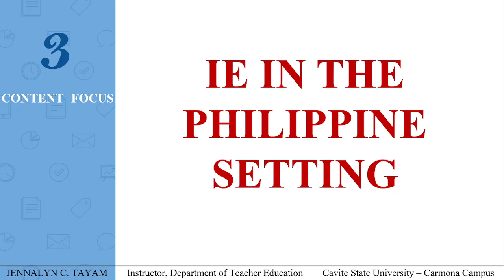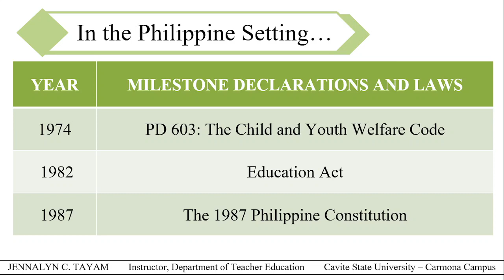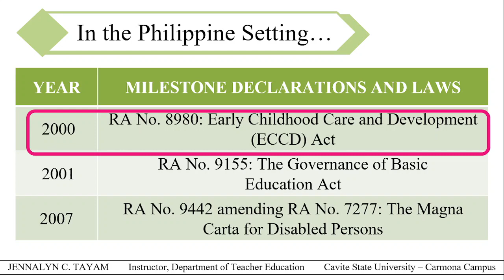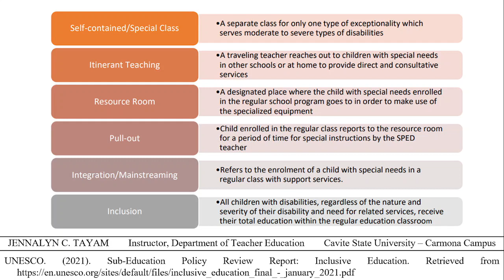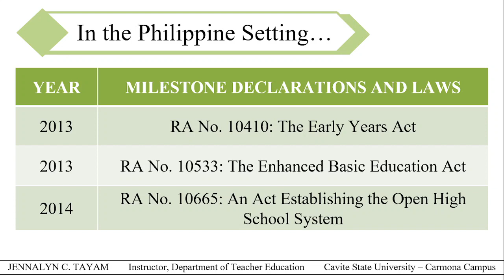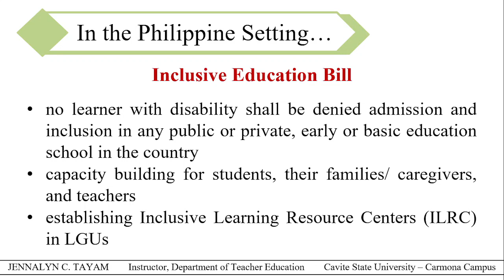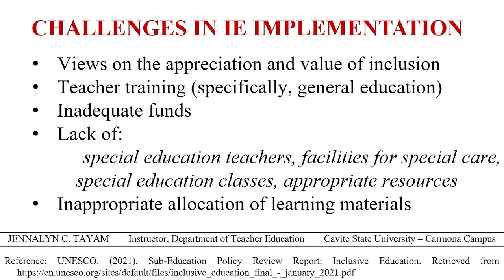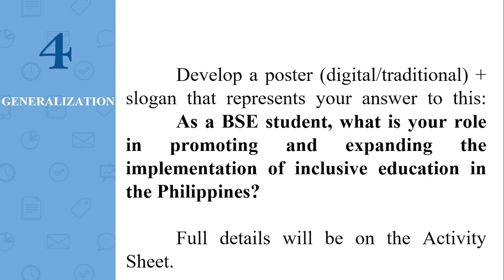Inclusive Education in the Philippines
As a signatory of the Framework for Education for All in the World Education Forum in Jomtien, Thailand (1990), as well as the Salamanca Statement (1994), the Philippines' implementation of Inclusive education is still in a "beginning" level (Muega, 2016).

To better understand the status of inclusion and inclusive education in the Philippines, as well as to reflect on your possible role in it as a BSE student, let deep dive in inclusion and inclusive education in the Philippine setting, based on different researches of Filipino educators and authors, as well as the education policy report of UNESCO.

This is an introductory discussion video specifically made for my students in EDUC 65: Foundations of Special and Inclusive Education at the state university where I work at. It is contextualized for their level of understanding about the topics in this lecture.